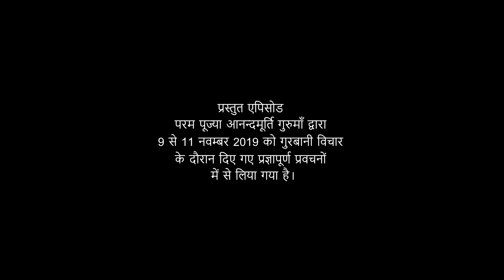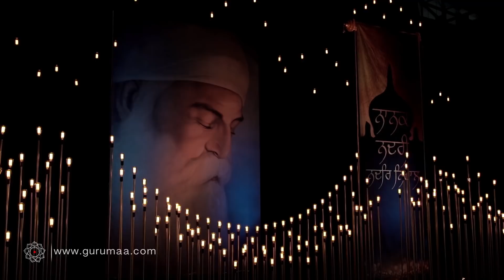सुन मन मितर पियारिया l Amrit Varsha Ep1059 l Daily Satsang 13th January'21 Anandmurti Gurumaa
The featured video has been drawn from Gurbani Vichar by revered master Anandmurti Gurumaa at Rishi Chaitanya Ashram from 9 to 11 November, 2019.